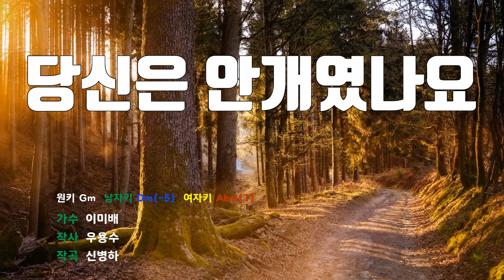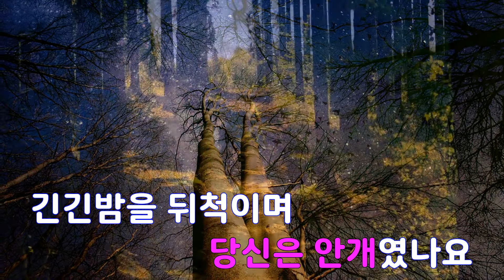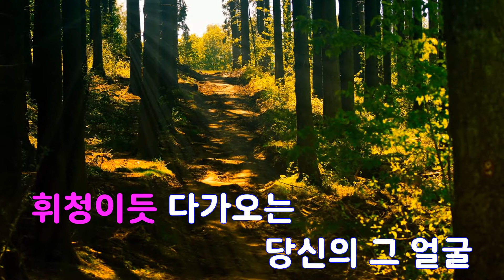[은성 반주기] 당신은안개였나요 - 이미배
당신은안개였나요 - 이미배
작사 ː 우용수, 작곡 ː 신병하